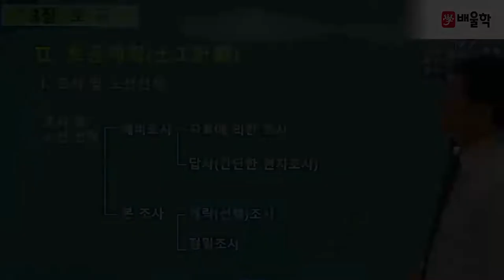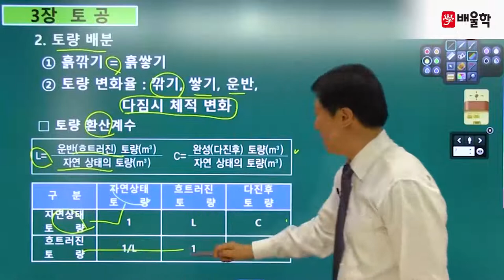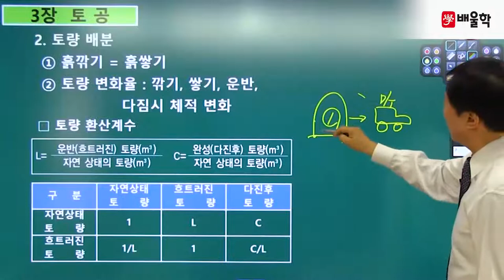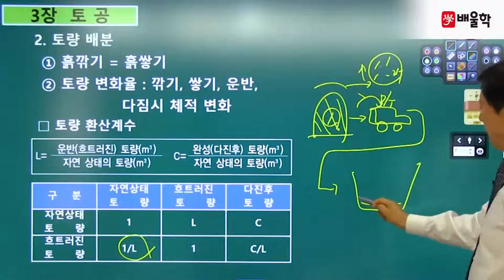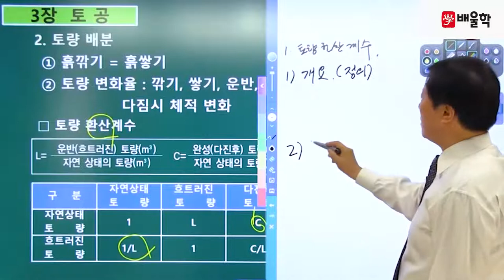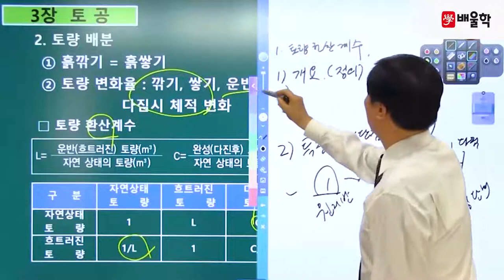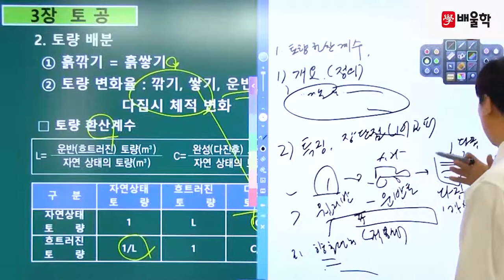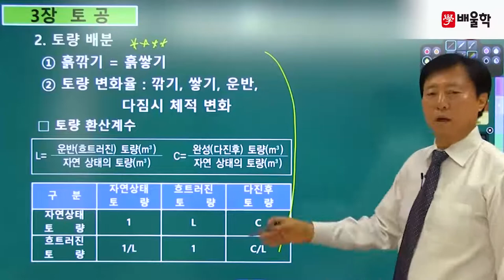[토목시공기술사] 필기 기본이론 제3장 토공 3강 - 김무섭 기술사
토목시공분야 최상위 자격증, 토목시공기술사 Premium Class
배울학 김무섭 교수님의 토목시공기술사 필기 핵심이론 강의!

토목시공 전문가의 핵심만 콕콕 짚은 명품 강의를

토목시공기술사, 토목시공기술사학원, 토목시공기술사인강, 토목시공기술사기출문제, 토목시공기술사교재, 토목시공기술사응시자격, 토목시공기술사책, 토목시공기술사인터넷강의, 토목시공기술사학원추천, 토목시공기술사동영상강의, 토목시공기술사동영상, 토목시공기술사강의, 토목시공기술사기출문제풀이, 토목시공기술사공부방법, 토목시공기술사인강추천, 토목시공기술사공부, 토목시공기술사난이도, 토목시공기술사교재추천, 토목시공기술사준비, 토목시공기술사용어설명, 토목시공기술사이론, 토목시공기술사기출문제해설, 토목시공기술사대비수험강좌, 토목시공기술사1차, 토목시공기술사필기, 토목시공기술사기출